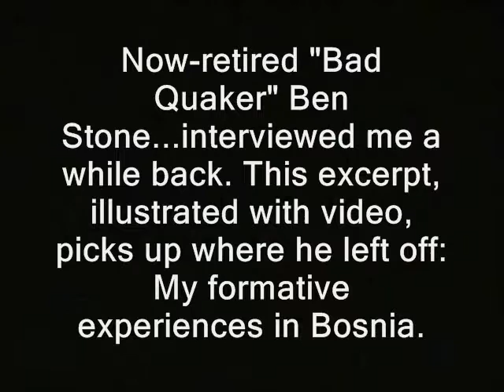Bad Quaker retires; Bad Ridley illustrates his podcast! 2/13 (Bosnia, Croatia, Yugoslavia wars)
' Now-retired "Bad Quaker" Ben Stone...interviewed me a while back. This excerpt, illustrated with video, picks up where he left off:  My formative experiences in Bosnia. '

bad quaker podcast interviews ed brown bosnia yugoslavoia former. croatia zagreb knin ron paul, journalists journalism rand paul government, anarchism anarchists , feds nh freedom daisy ridley. liberation successful resistance movements. dave ridley report new hampshire primary. federal reserve julian assange, politics authoritarians. christopher cantwell chris activism libertarians 2015 Stefan Molyneux video cops busybodies ridleyreport indie reporters republicans independent journalism constitutional vlogs police libertarianism voluntaryism voluntaryists edward snowden photography is not a crime carlos miller wmur channel 9  agenda 21 maggie hassan wood margaret kelly ayotte ian freeman democrats. liberty alliance ben swann full disclosure george soros david koch brothers charles koch creative commons license hunter s. thompson eric garner balanced budget amendment police brutality erik erick video free to use common core smarter balance testing standardized john birch society videographers. grover norquist downsize dc free talk live americans for prosperity tea party granite grok rich girard at large first amendment free speech freedom of the press the press media  free state project atlas shrugged galt's gulch in real life officers public domain footage gonzo journalism bennie hill benny. ron paul. talk radio walter williams rush limbaugh frank guinta convention of the states balanced liberland vid jedlika vit jetlika danube  Vit Jedlicka
bad quaker, ben stone, ed brown, elaine, bosnia, yugoslavia, croatia, serbia, podcast, retires, free talk live, rand paul the balkans seige of mostar sarajevo atrocities